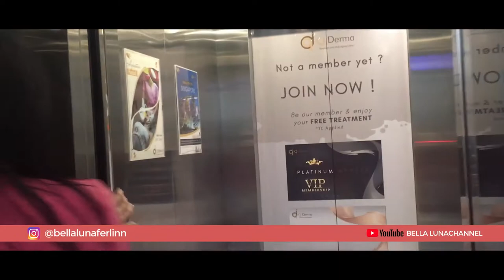LASER BELLA LUNA - Q Derma Aesthetic Clinic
Sosmed Original :
Instragram : @bellalunaferlinn
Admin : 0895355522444